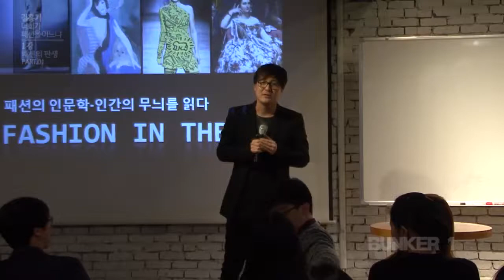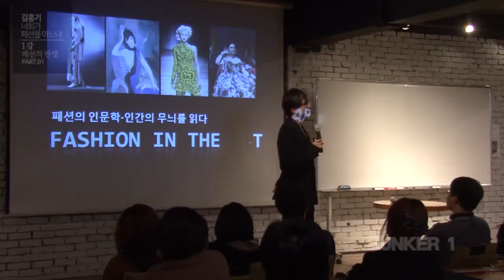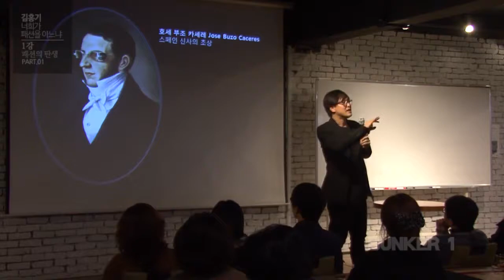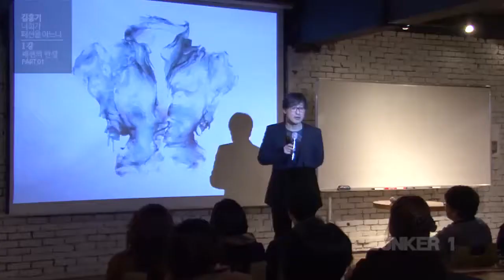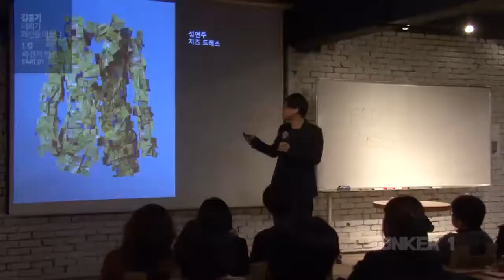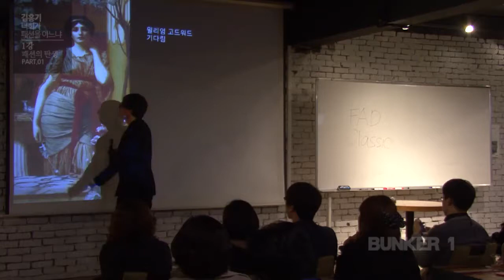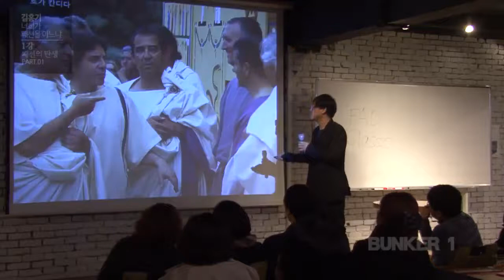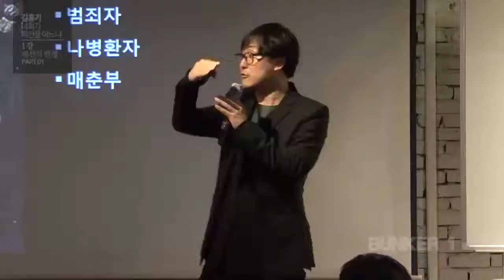[벙커1특강] 김홍기 - 너희가 패션을 아느냐